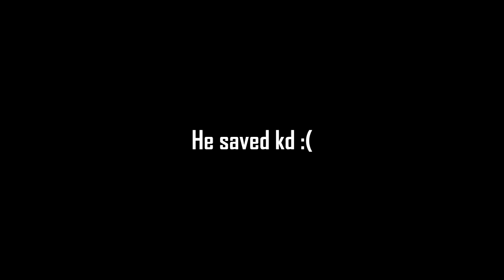Crunchy and Dizzy tear up RADIANT ranked | Crunchy Stream highlights #3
@Crunchyyworld and @theyishyashyosh for the editor =D
@dizzyaus on twitter for my teammate +